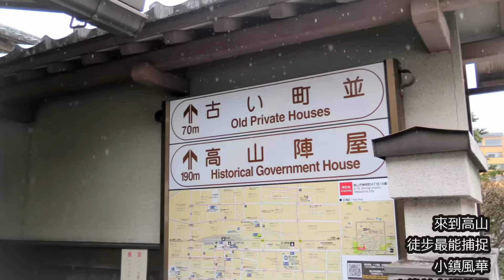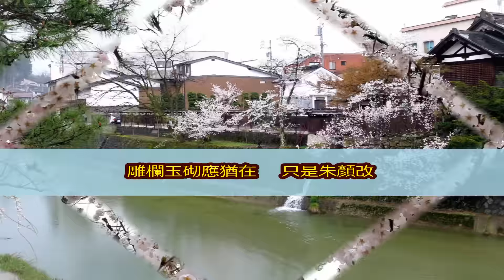[ 日本 高山市 Takayama , Japan ] 幾多愁 - 童麗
來到高山，徒步最能捕捉小鎮風華，穿梭於老街巷弄，放眼望去盡是古樸風情，經過擁有400年曆史的“高山陣屋”，江戶時代的傳統建築外貌，立刻吸引了旅人的目光。

從「三町古街」出來右轉、過朱紅色的「中橋」後，便是進入肇建於大正十四年的「高山陣屋」。

「高山陣屋」係為當年豐臣秀吉的家臣－金森長近被分派到此地後所建立的行政官署，也是全日本現存幕府郡代時期唯一的奉行所（掌管幕府直轄領地的行政衙門）遺跡。

「高山陣屋」始建年代為1615年，現存的屋舍，只有穀倉是始建年代時的建築物，其它的建物是在1816年至1841年之間仿原樣重建的，至今也已有400年的悠久歷史。

「高山陣屋」的內部空間配置為了保存原味，都依照史籍典故還原佈置，其中包含拷問犯人的審訊所及竹編的刑具，仍然是舊時的訊問位置。

虞美人 - 南唐後主李煜

春花秋月何時了，
往事知多少？
小樓昨夜又東風，
故國不堪回首月明中！
雕欄玉砌應猶在，
只是朱顏改。
問君能有幾多愁？
恰似一江春水向東流。